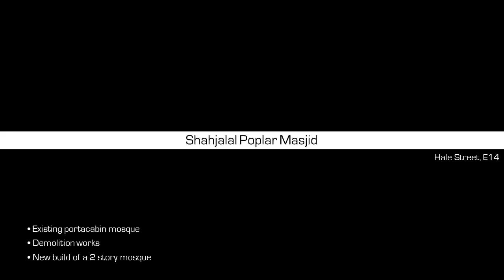Shahjalal Poplar Masjid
An existing portakabin with a capacity of 70 people at Hale Street, E14 has approved planning permission for a potential big development, we designed a layout in which we demolished the portakabin and proposed a 2 storey new build with a unique Islamic frontage and minaret feature.

To see our exceptional quality of work and to download our FREE E-Brochure, simply visit the and call to get a FREE Quotation and get a special discount by stating “YT2015”.